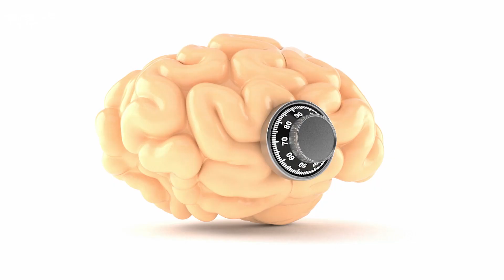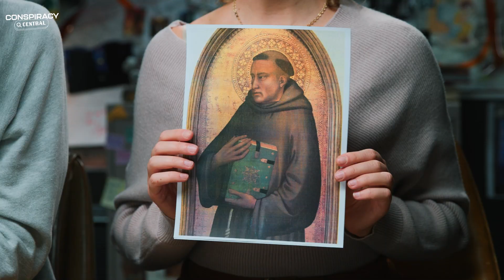Is Saint Anthony's Prayer For Real | Conspiracy Central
Is Saint Anthony's prayer for real? Have you ever heard of Saint Anthony's prayer? Saying a version of this prayer supposedly helps you find any object that you lost. Anthony's prayer exists in a lot of religions, but how does that prayer work? Let's dig deeper.